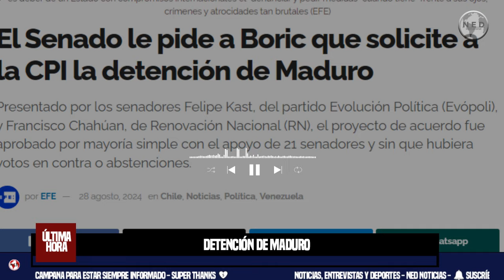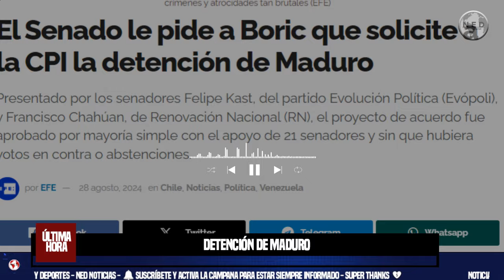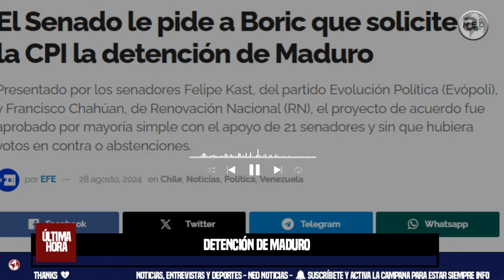DETENCIÓN DE MADURO 🚨 El Senado le pide a Boric que solicite a la CPI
Presentado por los senadores Felipe Kast, del partido Evolución Política (Evópoli), y Francisco Chahúan, de Renovación Nacional (RN), el proyecto de acuerdo fue aprobado por mayoría simple con el apoyo de 21 senadores y sin que hubiera votos en contra o abstenciones.
EFE